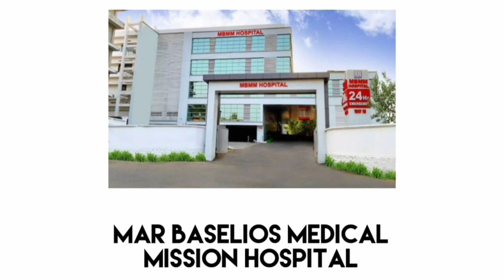MAR BASELIOS COLLEGE OF NURSING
Mar Baselios College of Nursing is located in kothamangalam.Our institution is named after the Saint Yeldho Mar Baselios Bava ,under the auspices of Mar Thoma Cheria Pally and is managed by Mar Baselios Medical Mission Association ,(MBMMA) Kothamangalam. The college seeks to be a witness to the healing ministry through excellence in education and service.The program is affiliated to Kerala University of Health Sciences, Thrissur and the institute is recognised by Indian nursing council and Kerala nursing council.